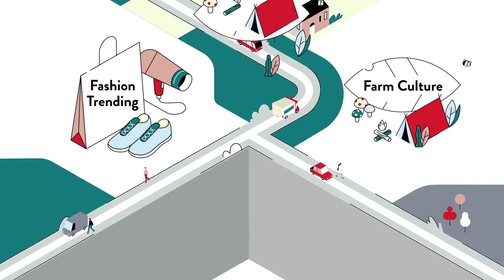Zillow's Premier Real Estate Agent for Manchester, Manchester, MD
Zillow's Premier Real Estate Agent for Manchester, Manchester, MD Video Real Estate Market Update.  Presented by Twenty-Three Homes with Glenn and Gift.